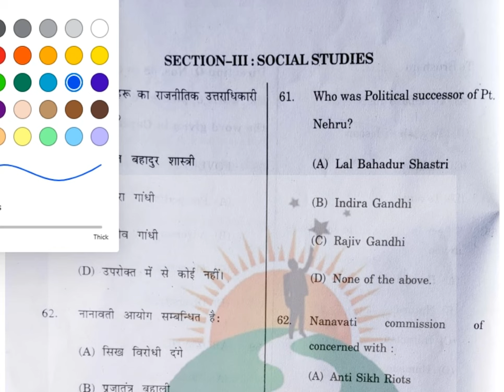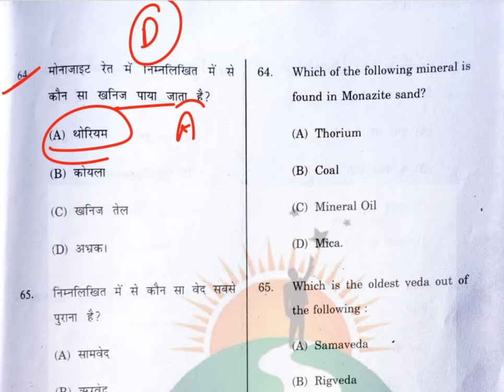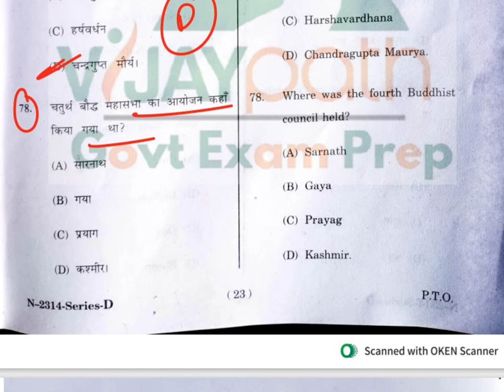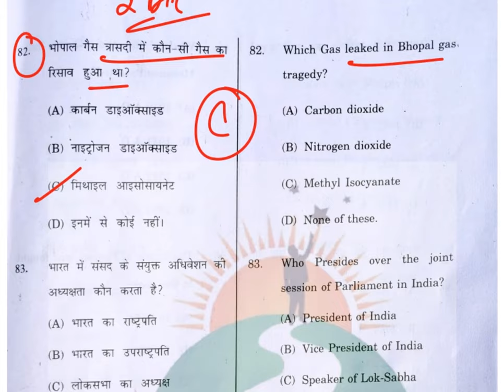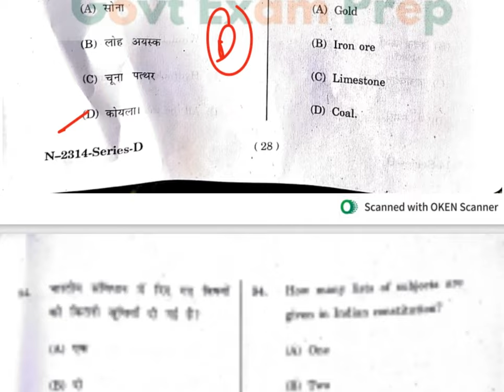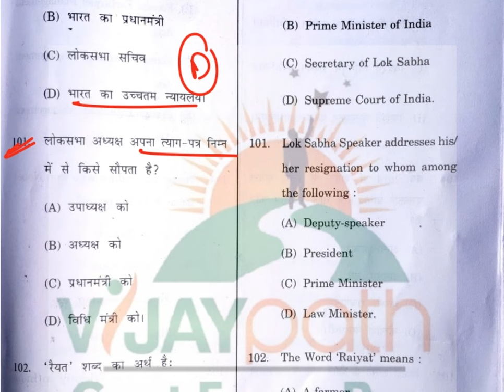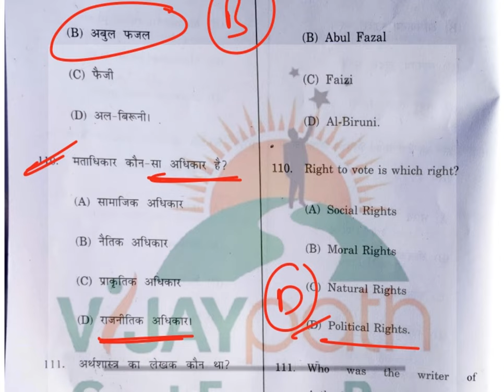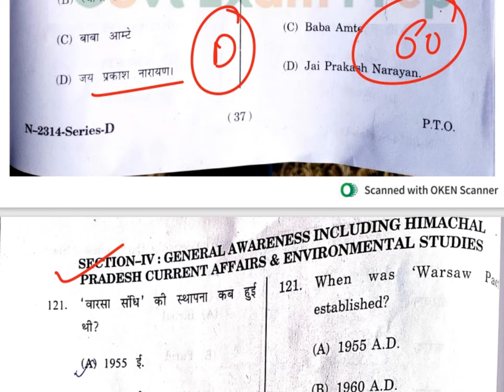HP TET ARTS ANSWER KEY 03 Dec 2023 || Social science Answers key HP TET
Hp tet arts answer key 2023
Hp tet arts answer key Gk and social science
03 dec 2023 hp tet arts answer key
Complete solution hp tet answer key 2023